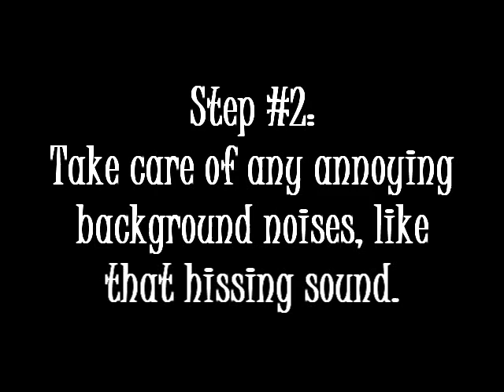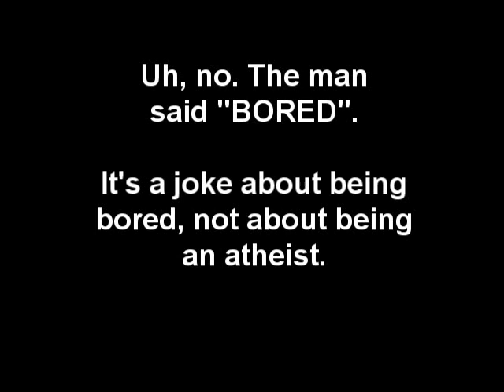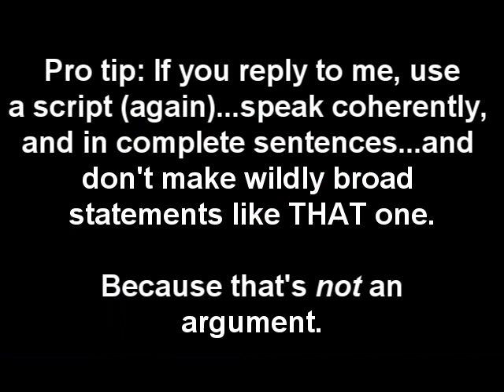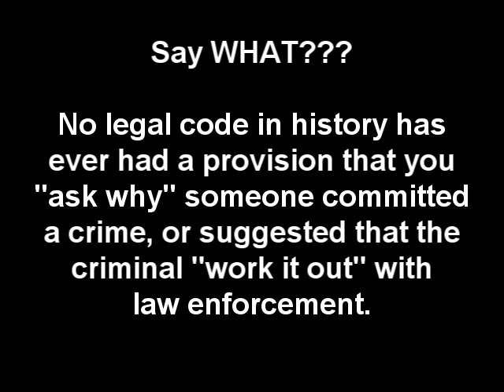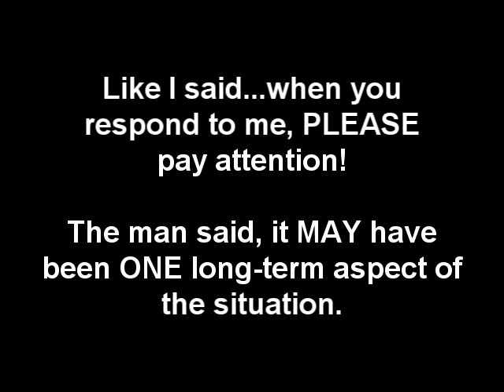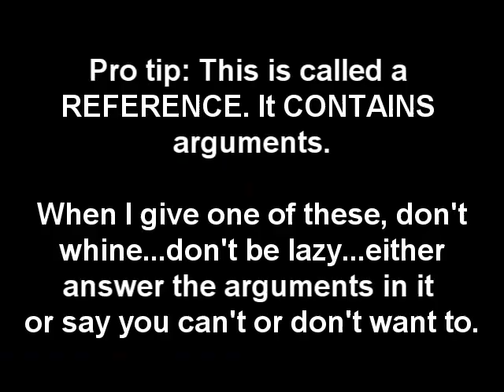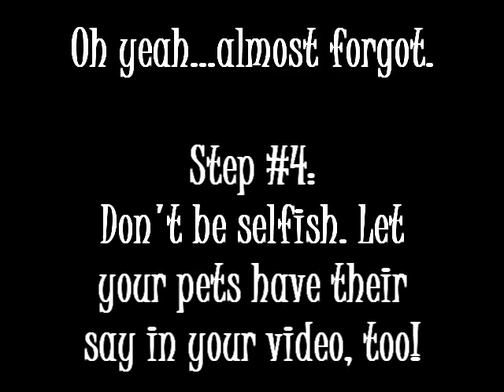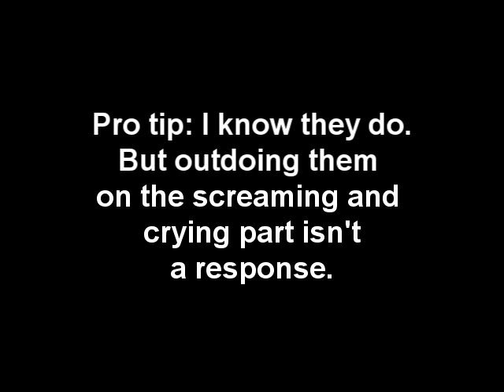How to Respond to TektonTV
Modified version of an earlier vid which gives some guidelines on how to respond to one of my vids. Or rather, how NOT to.